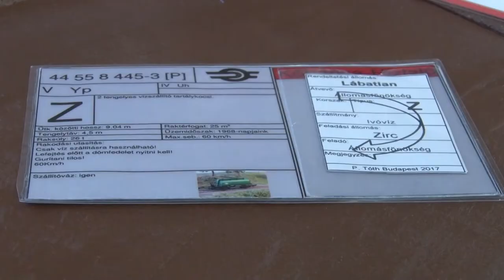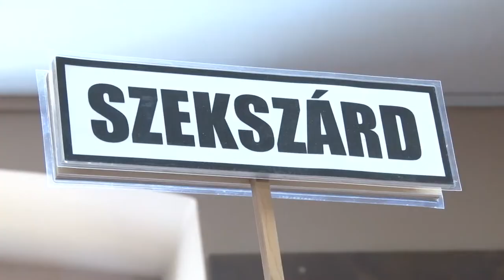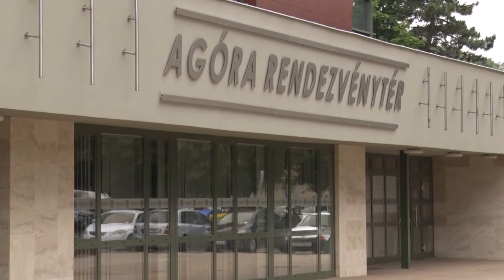Kultúrszoba - kulturális magazin 20221201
Hobo tartott előadást Bátaszéken
60 méter hosszú különleges vasútmodellt mutattak be Sióagárdon
Színes programsorozattal készül a Babits az Adventre – Szekszárd
A család, a közösség és az egyén fontosságáról beszélt a püspök